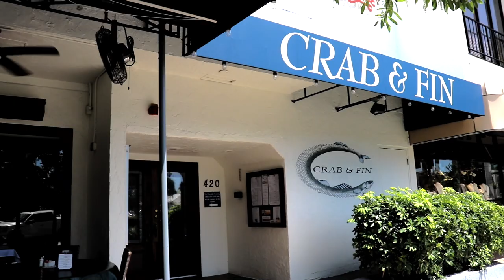Gulf Coast Music